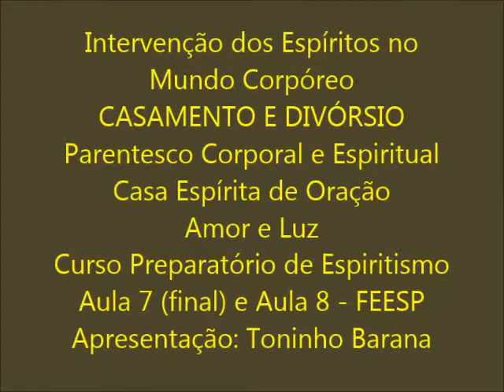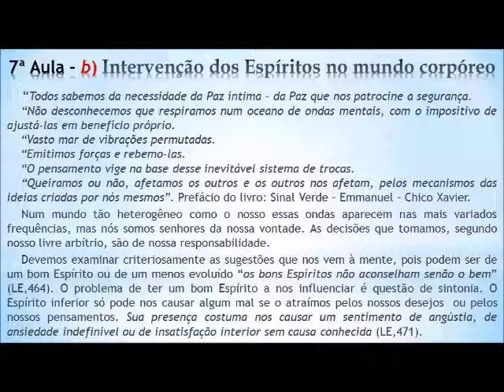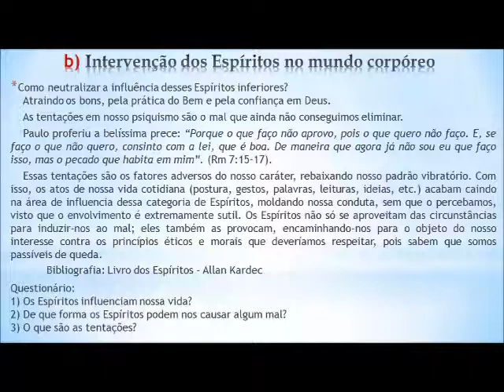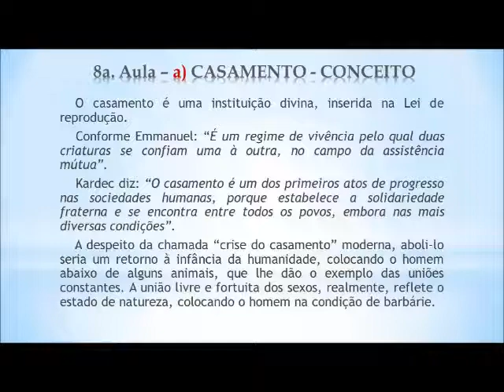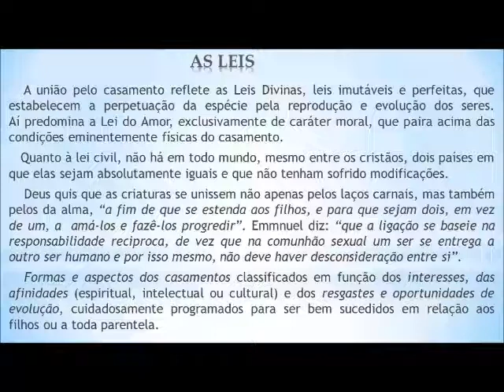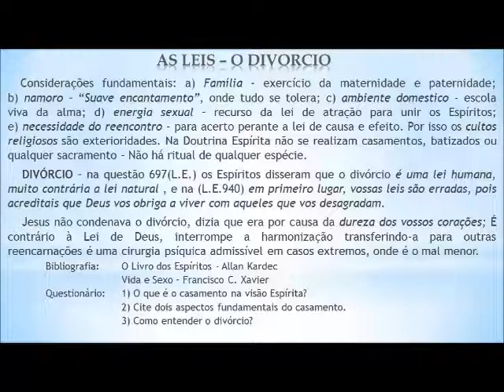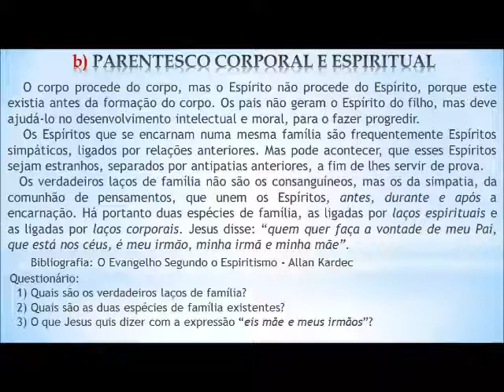Curso de Espiritismo INTERVENÇÃO DOS ESPÍRITOS, CASAMENTO E PARENTESCO Lição 7 e 8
INTERVENÇÃO DOS ESPÍRITOS NO MUNDO CORPÓREO
CASAMENTO E DIVÓRCIO
PARENTESCO CORPORAL E ESPIRITUAL
Palestra Virtual de Toninho Barana para o pessoal da Casa Espírita de Oração Amor e Luz - 16/12/2019.